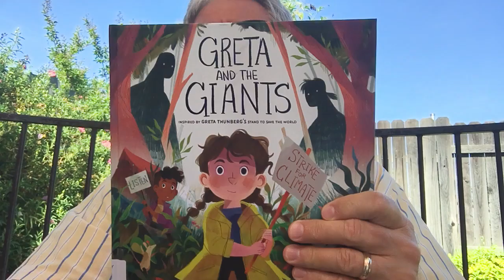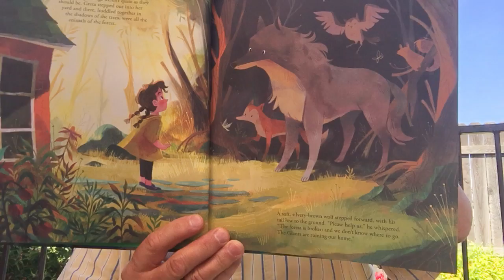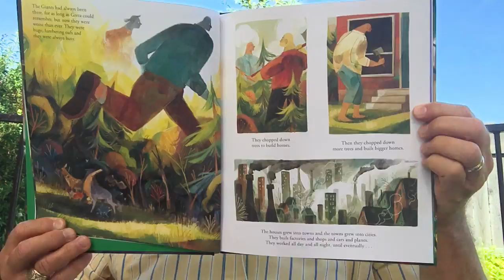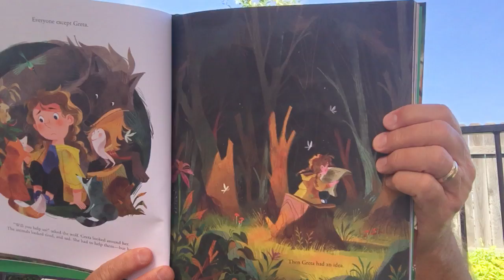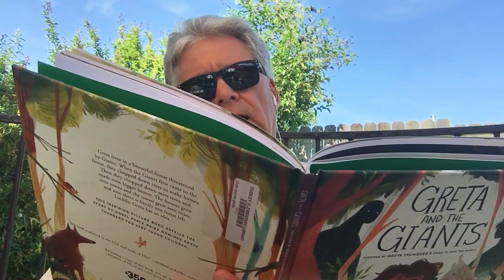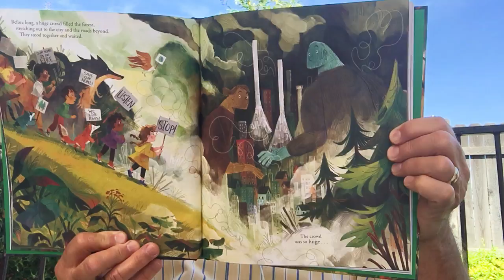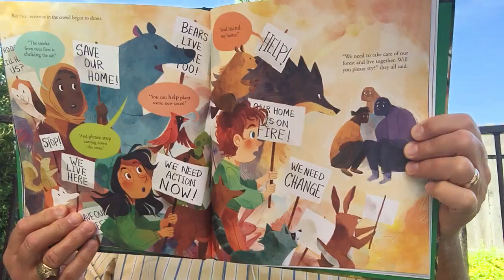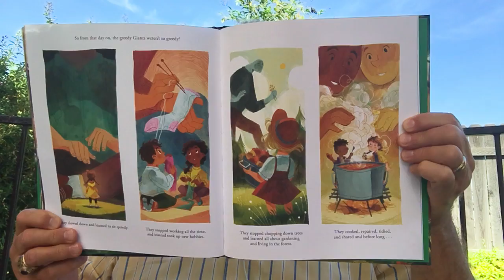“Greta and the Giants” by Zoe Tucker and Zoe Persico